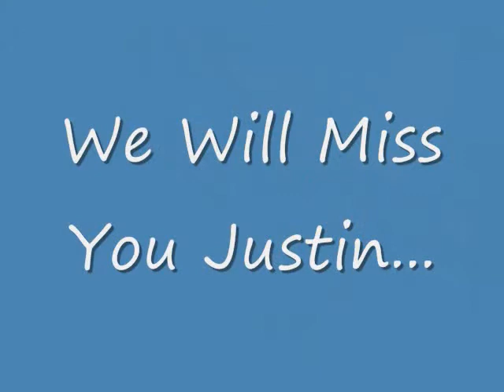Justin Mulder Memorial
In memory of our friend Justin Mulder.
May the road rise up to meet you.
May the wind be always with you.
May the sun shine warm upon you 'til we meet again.